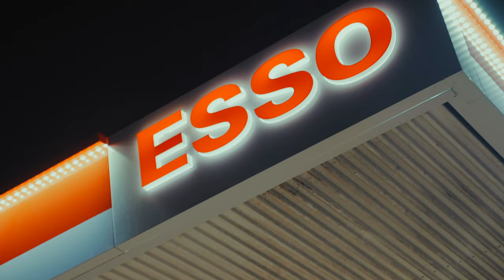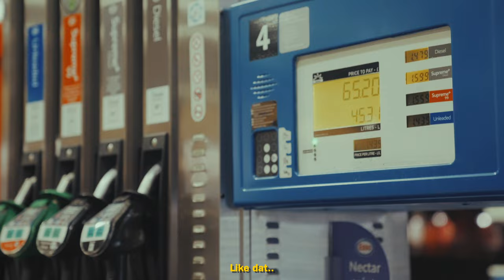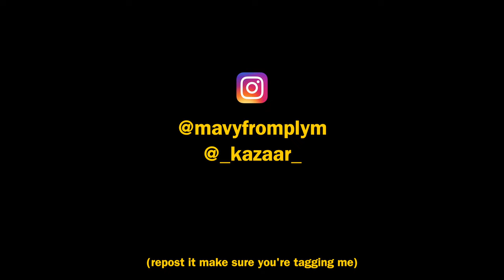Mavy T - Grime Flow (Music Video) | Mixtape Madness